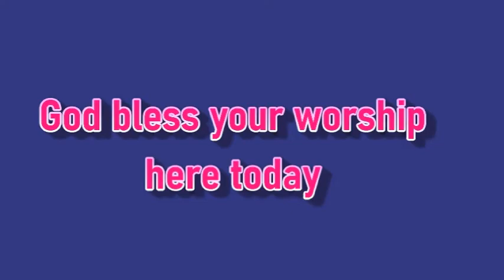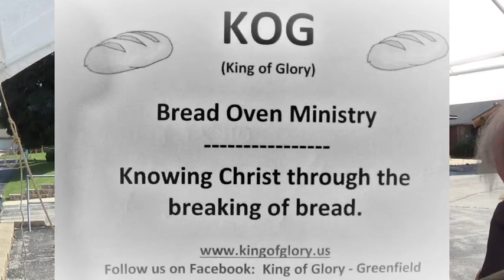2020 06 28 KOG service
virtual service - LIVE from the parking lot of
King of Glory Lutheran Church
Greenfield, WI